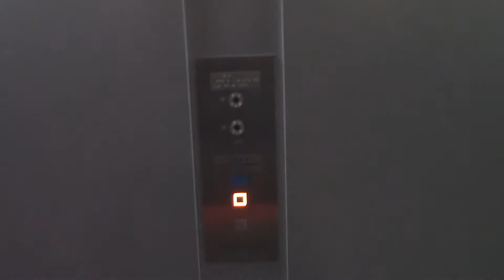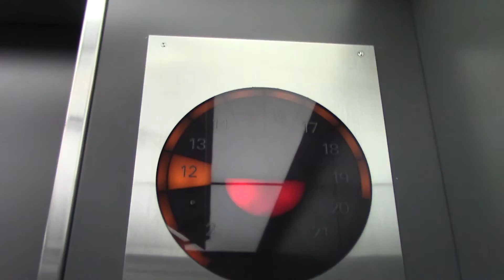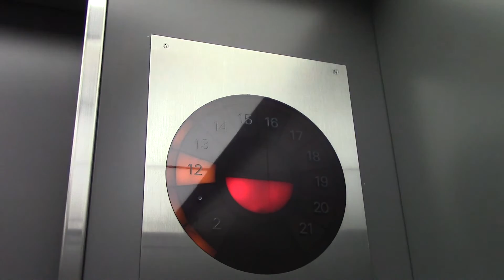【更新前】新宿エルタワーの中層用エレベーター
メーカーはフジテック製です。かご操作盤のデザインは日立製のものとなっています。車椅子操作盤だけ新しい感じがしたのでもしかしたら交換されたのかもしれません。

用途：乗用
定員：24名
積載：1600kg
設置年：1989年
アナウンス：あり
到着音：あり
車椅子操作盤：あり（1機のみ）
エレベーター台数：4
機種：エクセルダイン（オーダー）
方式：ロープ式